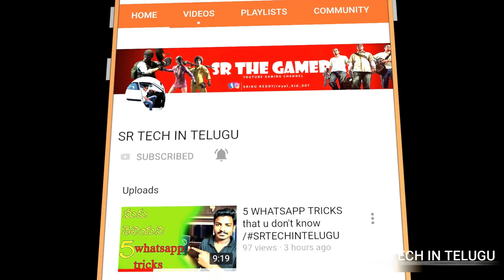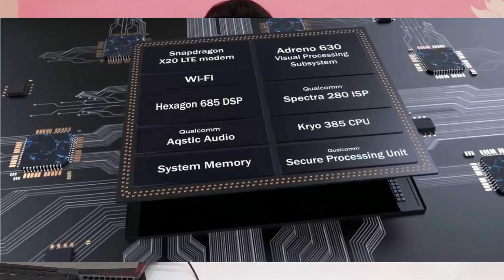Snapdragon vs Mediatek Which Processor is Better in 2021📱?? 5G??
my mic

my tripod

my headset

my laptop specs :

company: ALIENWARE (DELL)

MODEL:    M15

ram: 32gb ddr6

graphic card : rtx 2080 8gb ddr5

screen with 4k 240hz refresh rate

1tb hhd and 512 ssd

If you are the developer or the owner of the game and want me to delete the video on my channel please e-mail me ASAP, I will respond within 24 hours or less. There is never a need to strike a video down when you can get it removed within the same day and keep the channel and yourself happyannel/UC1KJ_kxE_EZ_4NLUiPLKrFA

my mic

my tripod

my headset

my laptop specs :

company: ALIENWARE (DELL)

MODEL:    M15

ram: 32gb ddr6

1tb hhd and 512 ssd